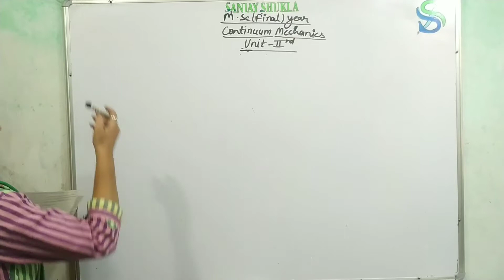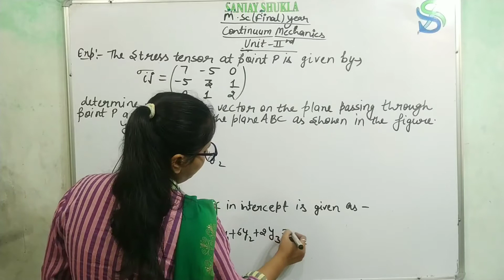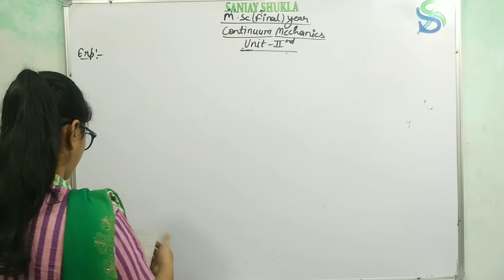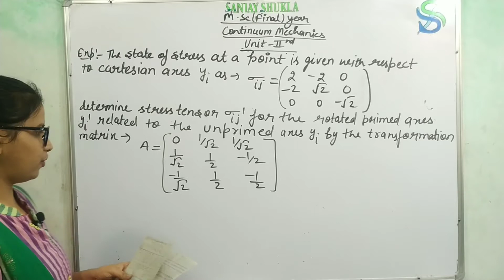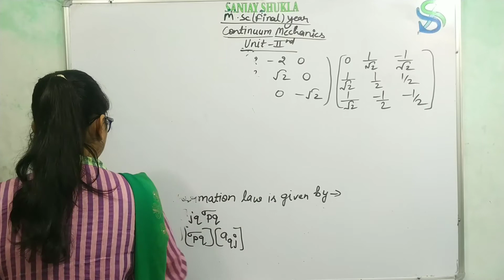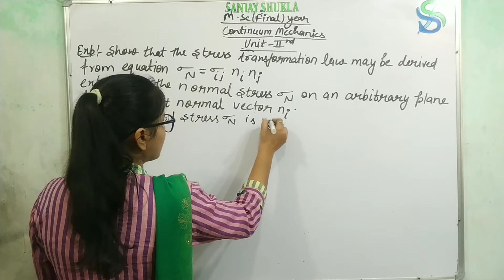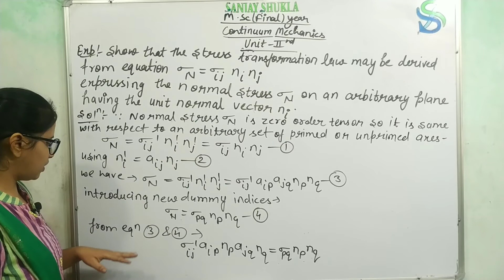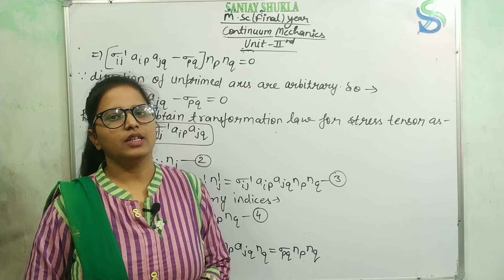M.Sc-final year mathematics, Continuum Mechanics, part-54,Exp of principal stress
Hello Students today we will discuss M.Sc-final year mathematics, Continuum Mechanics, part-54,Exp of principal stress, By-Garima ma'am